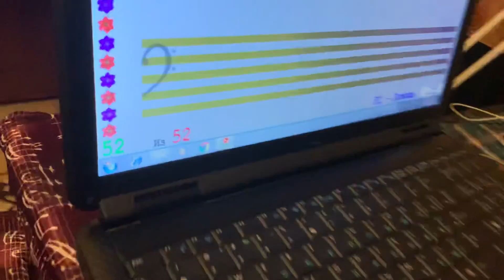Artem. Чтение нот с листа на 4 презентации "London Bridge"